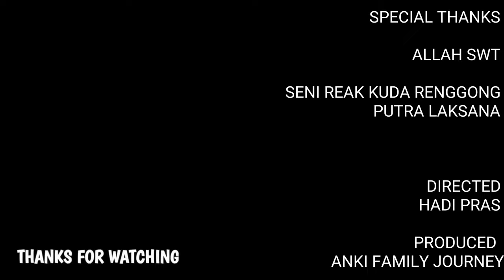KESERUAN UJANG STEVEN & PUTRA LAKSANA NGAREAK DI HEGARMANAH JATINANGOR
Seni Reak merupakan salah satu kesenian masyarakat Sunda yang berbentuk seni musik dan seni tari Kuda Lumping dan barong singa barong dengan penutup karung goni.

alur pertunjukan reak biasanya disuguhkanlah tarian reak yang di iringi musik tradisional di tanah lapang maupun berjalan di jalanan, serta tarian kuda lumping di bawakan oleh remaja putra, maka tidak heran pemain dan penonton ikut kerasukan roh leluhur. Salah satu kelompok Seni ini bernama Lingkung Seni Reak Kuda Renggong Putra Laksana

tag;

pajajaran, seni reak cakra buana putra, seni reak Santika muda

hastag;